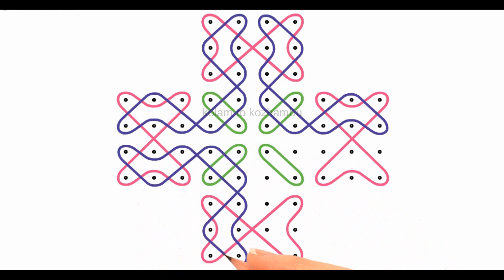10-4-4 புள்ளி🌺 மார்கழிக்கு அசத்தலான கோலம் போடுங்க 🌺 margazhi kolam 🌺 New year kolam 2024 🌺 muggulu 🌺